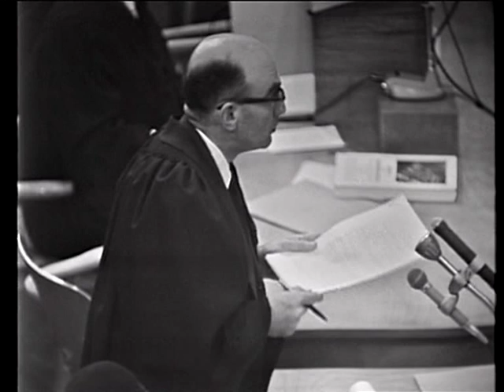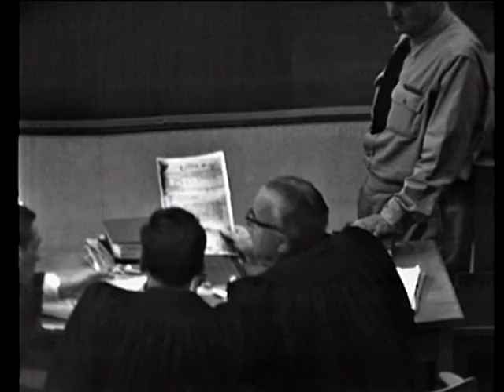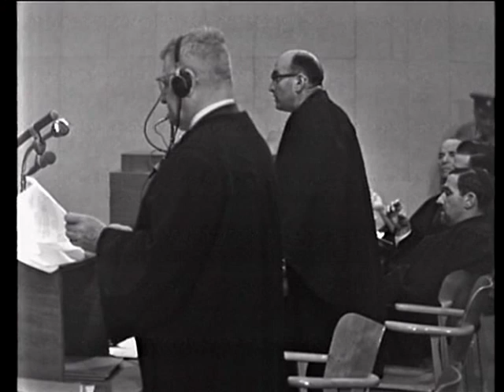Eichmann trial - Session No. 109